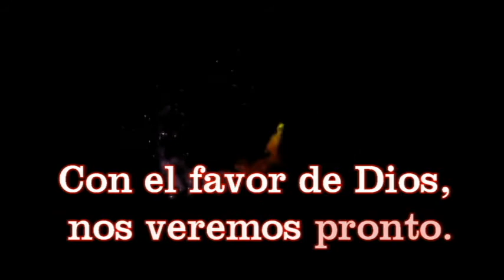Abuelitos del Asilo Vivir de Amor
Hermosos recuerdos de nuestra visita a los abuelitos que ahí viven.
Gracias a Dios por permitirnos visitarles, los abuelitos están llenos de ternura y con muchos deseos de recibir gente que también los ame.
Están muy bien atendidos, cuidados, aseados.
Los cuidadores son muy amables, todos nos recibieron con alegría.
Gracias a mi hermana Lucero y a su amiga Sofía que organizan la visita.
Gracias a la persona que comenzó con este proyecto, no sé cómo se llama pero le conocimos el año pasado, a usted señor, gracias por interesarse por ellos, los abuelitos.